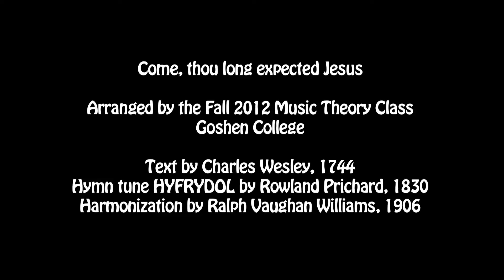Goshen College: Fall 2012 Music Theory Class Project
Arranged by the Fall 2012 Music Theory Class
Goshen College

Hymn tune HYFRYDOL by Rowland Prichard, 1830
Harmonization by Ralph Vaughan Williams, 1906

CLASS MEMBERS
Garrett Ahlgrim
Zoe Blosser
Philip Bontrager
Abigail Bush
Miranda Earnhart
Martin Flowers
Ben Ganger
Stephen Graber
Jacob Brunk Greaser
Peter Manickam
Drea Mast
Kelsey McKinnell
James Miller
Nicholas Schwartz
Blake Shetler
Halle Steingass
Joshua Yoder
Paul Zehr

INSTRUCTOR
Beverly Lapp
Professor of Music

VIDEO EDITOR
Joel Kawira

Follow this link to view the Fall 2011 Music Theory Class project